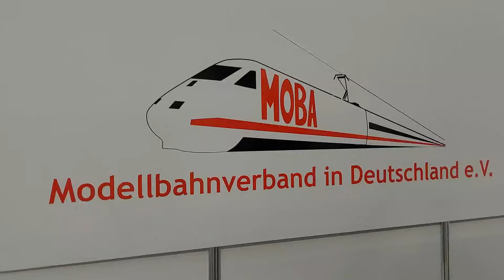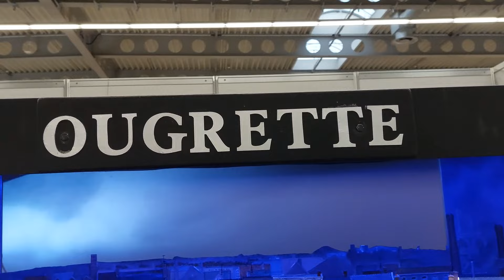Tolle Modellbahnanlagen des MOBA stellen sich vor - Modell Leben in Erfurt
Auf der Modell Leben ist der MOBA, der Verband für Modellbahnen mit dabei und konnte Vereine dafür gewinnen, ihre Modellbahnanlagen hier auf der Messe Etfurt zu präsentieren. in diesem Video stellten sich der Verband und ein paar Vereine vor. Viel Spass beim zuschauen. Übrigens sind neue Modellbahner gerne gesehen. infos dazu findet ihr beim Verband